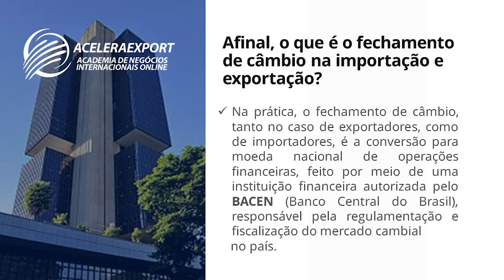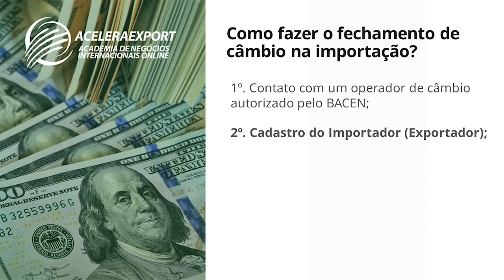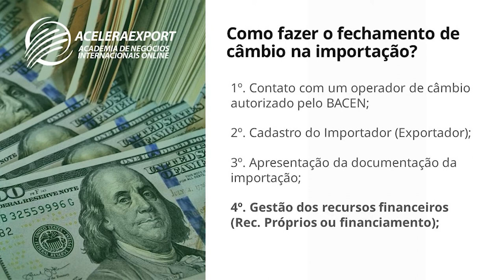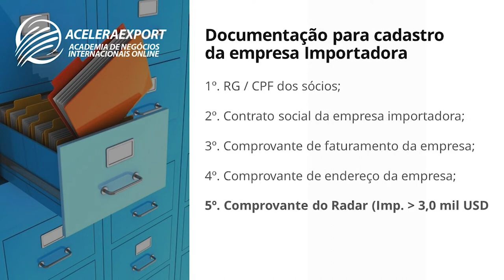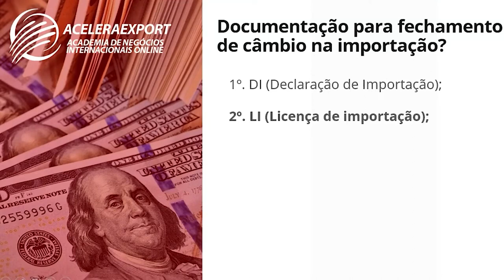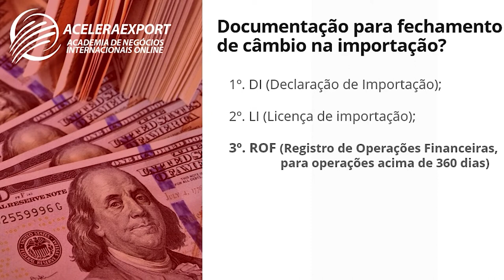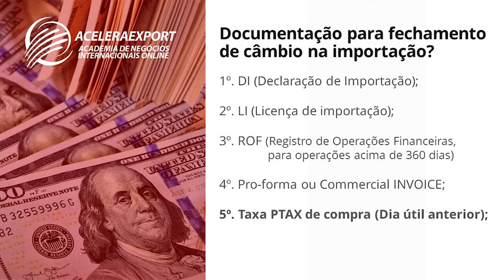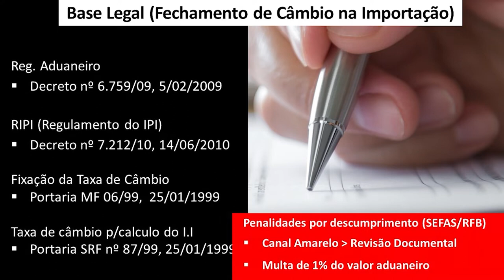ENTENDA COMO FUNCIONA O PROCESSO DE CÂMBIO NA IMPORTAÇÃO - ACELERAEXPORT